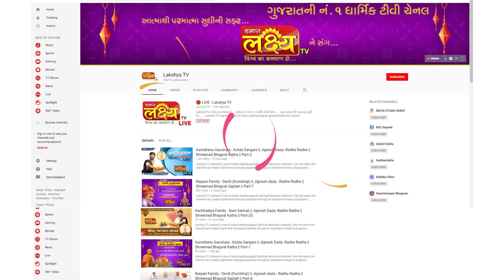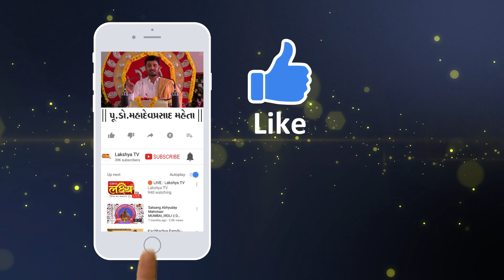Dr. Mahadevprasad Maheta || Shreemad Bhagvat Geeta Gyanyagna || Rajkot || Gujarat || Part - 27